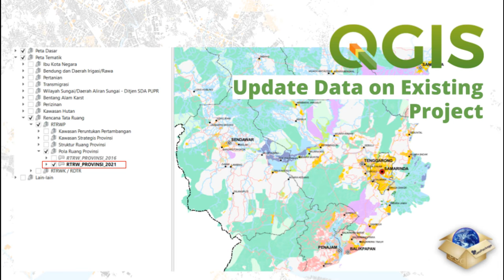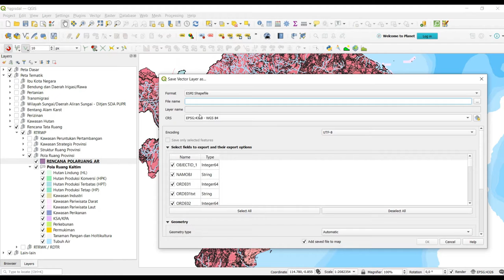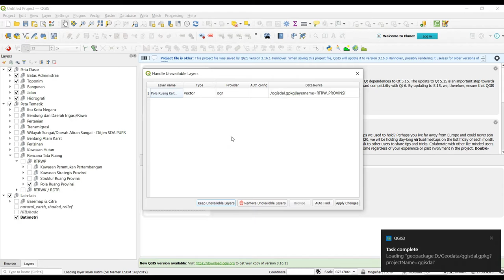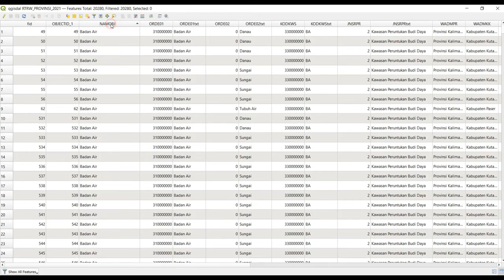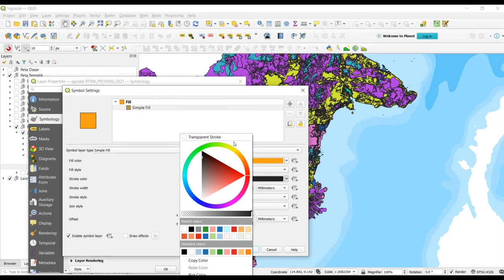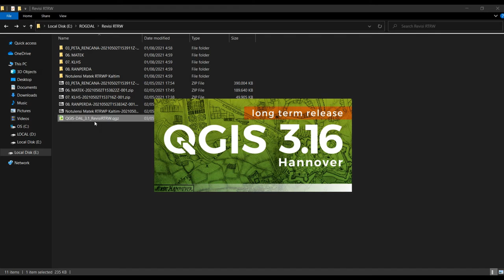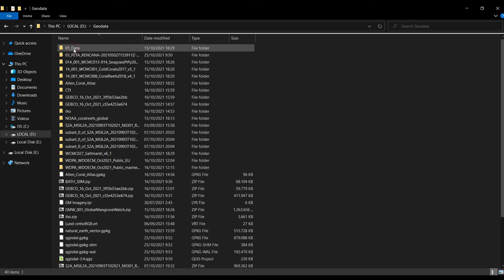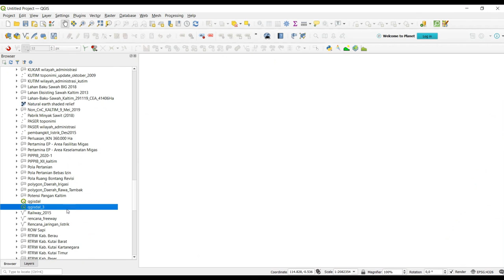Update layers on an existing project | QGIS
This video demonstrates how to update data or layers into the existing project on QGIS, with the data being stored in the Geopackage to support multi-user usage and a neat working folder